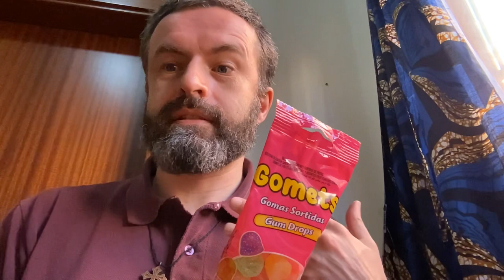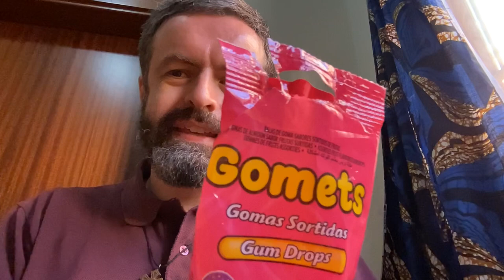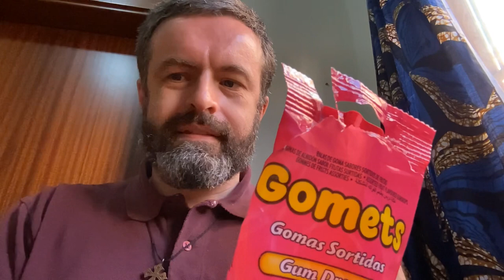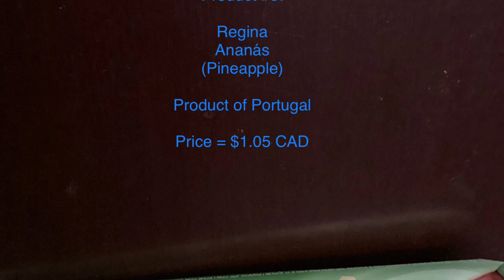Lubango Vlog v.2.2: Canadian Tries Junk Food in Angola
Oh, yes. 5 more samples of junk food found on Angolan market shelves!